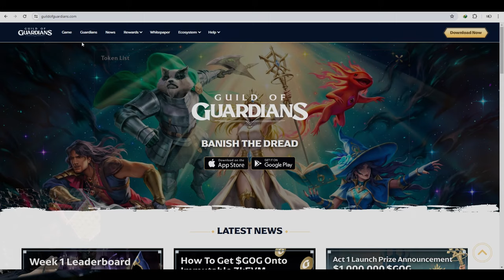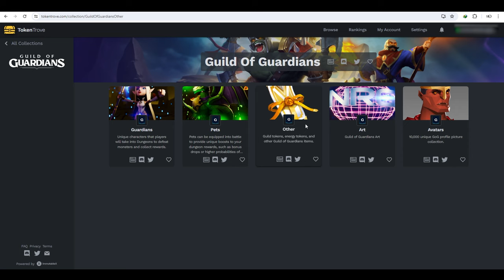GAME BARU YANG BIKIN NAGIH !! - Guild of Guardians